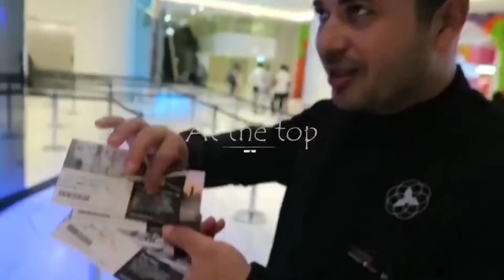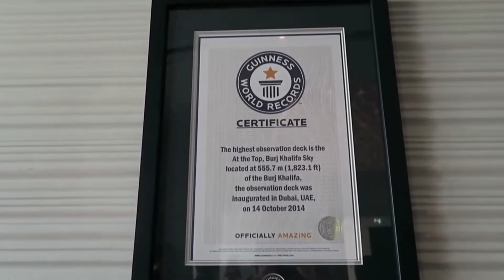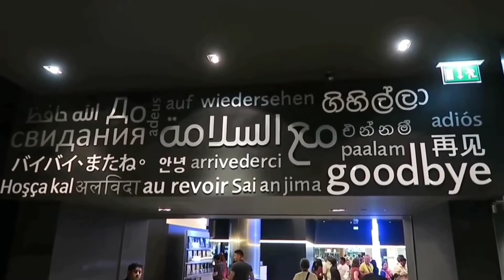Jalan" ke lantai 148 gedung tertinggi di dunia...._@ the top_ see you dubai part 2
Seperti video see you dubai sebelumnya,video ini dibuat untuk kenang"an sebelum pulang ke Indonesia.
Pengalaman naik ke lantai tertinggi di gedung tertinggi didunia burj khalifa dubai